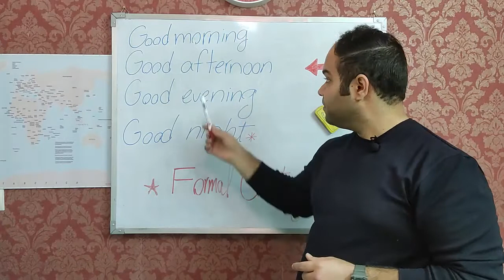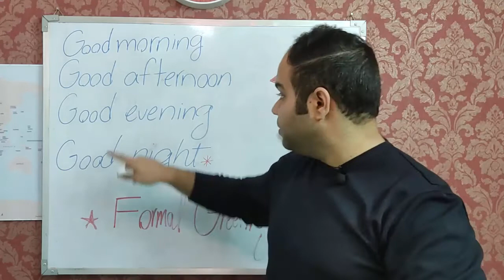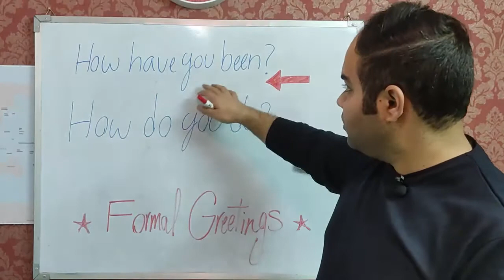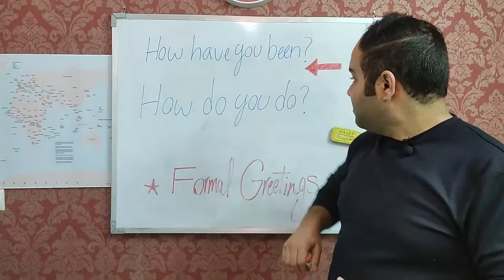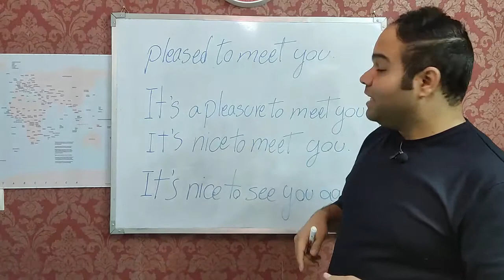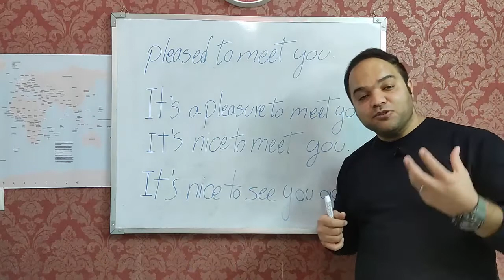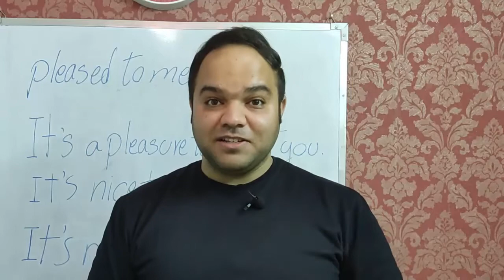صفر تا صد احوالپرسی رسمی در زبان انگلیسی| چگونه در انگلیسی احوالپرسی کنیم؟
سعی میکنم ویدیو هایی رو برای تقویت زبان انگلیسی و مکالمه شما در کانالم قرار بدم.

یکی از سوالاتی که همیشه از من به عنوان معلم زبان پرسیده میشه اینه که زبان انگلیسی را چگونه شروع کنیم   ؟یادگیری زبان انگلیسی ساده است. فقط باید این نکته مهم رو بفهمیم که اصلا چگونه زبان بخوانیم  ؟
یکی از مهترین نکات در زبان انگلیسی داشتن دامنه لغات و اصطلاحات گسترده است که برای صحبت کردن اعتماد به نفس فوق العاده ای بهتون بده. با دانش لغت و اصطلاحات بالا شما نه تنها در صحبت کردن مشکلی ندارید بلکه در فهم صحبت طرف مقابلتون هم بسیار تواناتر هستید. دانش لغت از راه های مختلفی قابل تقویته. مثلا فیلم دیدن. یا کتاب خوندن. و حتی رفتن به کلاس زبان و البته دیدن ویدئو های من در کانال SAEED GANJI ENGLISH به آدرس:

اما تجربه به من ثابت کرده در بسیاری از مواقع اصطلاحات خیلی کاربردی به زبان آموزان تدریس نمیشن. یعنی کلمات و عبارات فقط در یک قالب و چهارچوب خاص برای یادگیری در نظر گرفته میشن. غافل از اینکه توانایی روان صحبت کردن به چیزی بیش از این احتیاج داره. شما باید کلمات کاربردی رو یاد بگیرید. مثلا در رابطه موضوع همین ویدیوی حال حاضر, به نظرتون جایی صفر تا صد احوالپرسی رسمی در زبان انگلیسی رو به شما آموزش میدن؟ آیا اصلا جایی دقیق بهتون میگن چگونه در انگلیسی احوالپرسی کنیم؟ بعید میدونم.
اگه قصد مهاجرت دارید و زبان انگلیسی برای مهاجرت میخونید و یا قصد اپلای کردن و ادامه تحصیل در و یا کار در خارج از کشور رو دارید باید اطلاعاتی در مورد انواع اقسام اصطلاحات و لغات کاربردی احوالپرسی در شرایط  مختلف داشته باشید تا بتونید به بهترین شکل از پس اون موقعیت بر بیاید. در این ویدیو من نکاتی در مورد صفر تا صد احوالپرسی رسمی در زبان انگلیسی و اینکه چگونه در انگلیسی احوالپرسی کنیم؟ رو گفتم . در این ویدئو هم من نکات بسیار کابردی رو در مورد سلام و احوالپرسی دوستانه بهتون یاد میدم. حتما تماشا کنیدش:

 اگر به کانال و ویدیوهای من علاقه داری لطفا کانالم رو  سابسکرایب کن چون من سعی میکنم با تجربه ای که در آموزش زبان دارم صفر تا صد زبان انگلیسی ر  بهت یاد بدم.